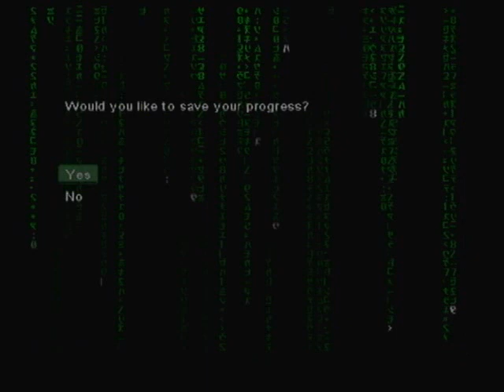enter the matrix PS2 naomi epicenter part 3